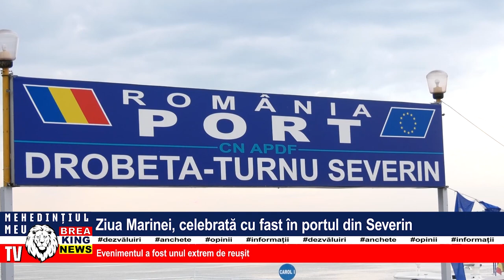ZIUA MARINEI, CELEBRATĂ CU FAST ÎN PORTUL DIN SEVERIN